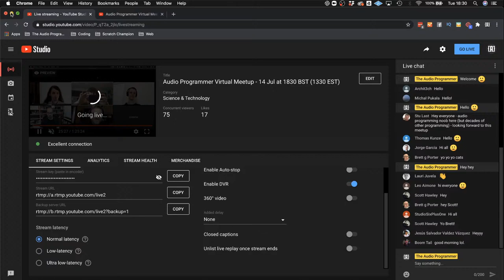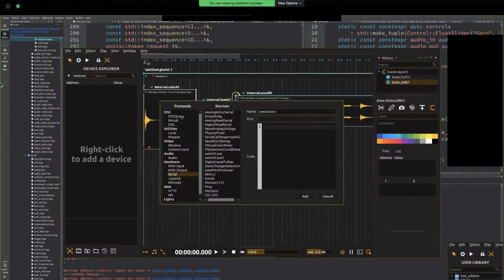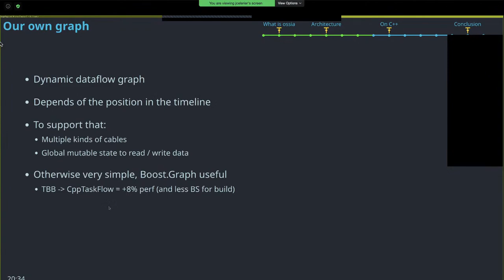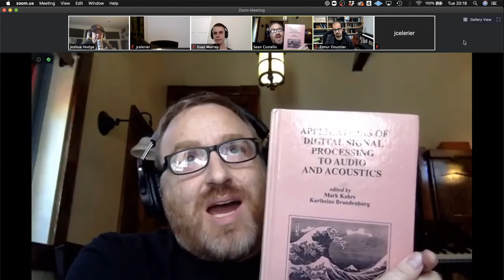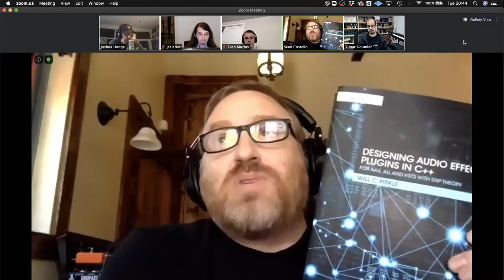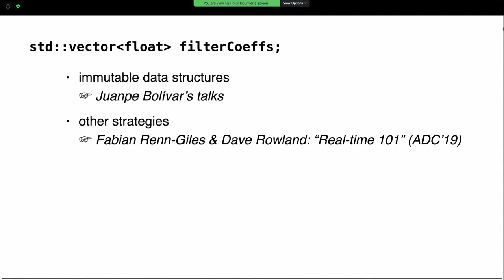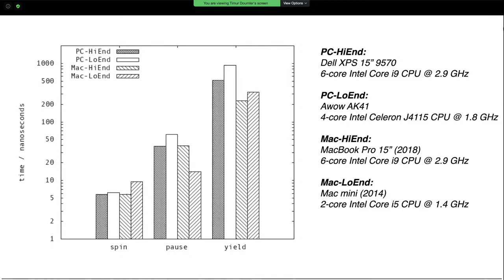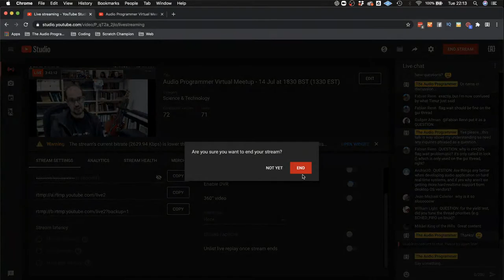Audio Programmer Virtual Meetup - 14 Jul at 1830 BST (1330 EST)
Welcome to the Audio Programmer Virtual Meetup - a meetup for all audio dev enthusiasts!

This months presenters:

Evan Murray (Georgia Tech)
Sean Costello (Valhalla DSP)
Jean-Michaël Celerier (Ossia Score)
Timur Doumler

Inclusion is at the core of our meetups, and we follow the Berlin Code of Conduct.